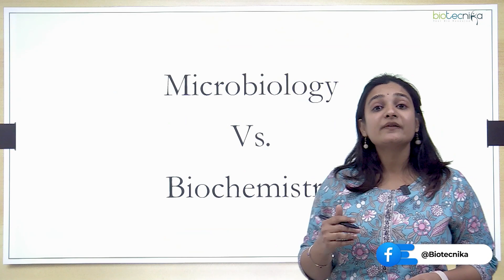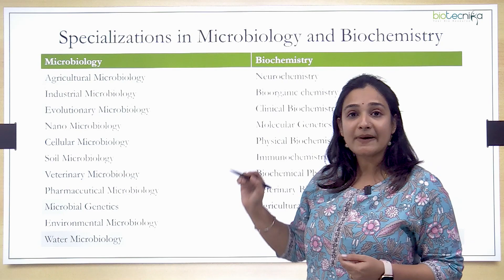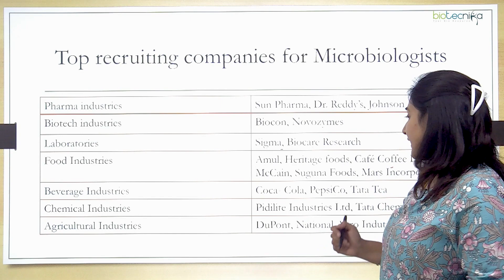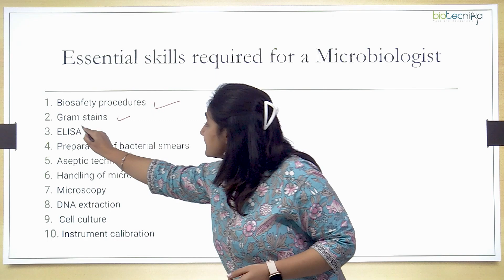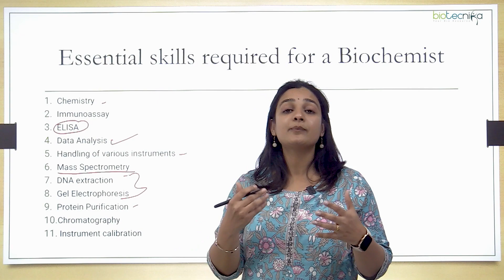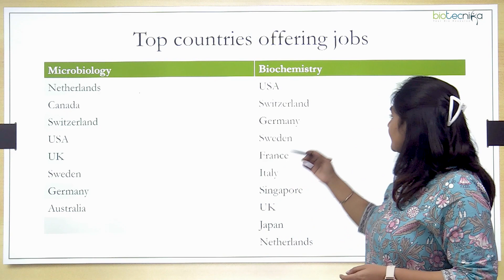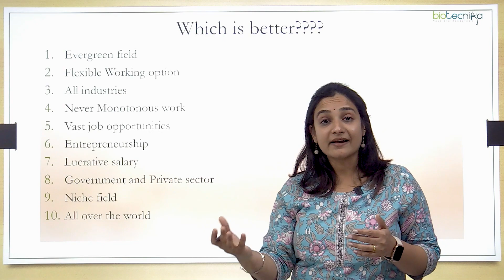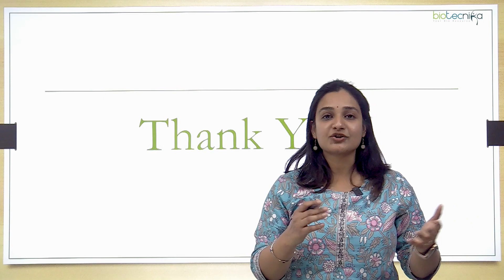MSc Microbiology vs MSc Biochemistry - Which is Better? Top 10 Facts & Career Scope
"Are you confused between choosing MSc Microbiology or MSc Biochemistry as your postgraduate course? Don't worry, you're not alone! Many students face this dilemma while deciding their specialization. In this video, we bring to you the top 10 facts that will help you understand the difference between MSc Microbiology and MSc Biochemistry. We will also discuss the career scope of both the courses and give you an insight into which one is better for you. Whether you're a student just about to start your postgraduate journey or a working professional considering a change, this video is a must-watch for you."